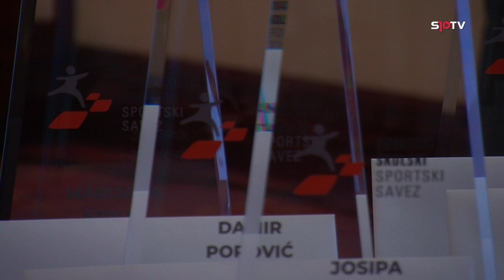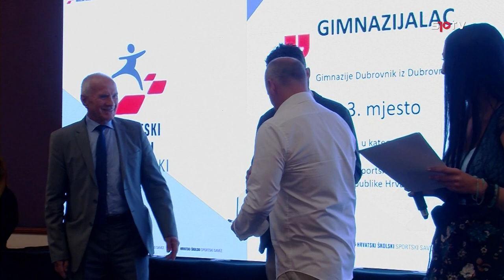Nagrade HŠSS-a 2021.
Hrvatski školski sportski savez dodijelio je nagrade najboljim školskim sportskim društvima za 2019./2020. godinu.